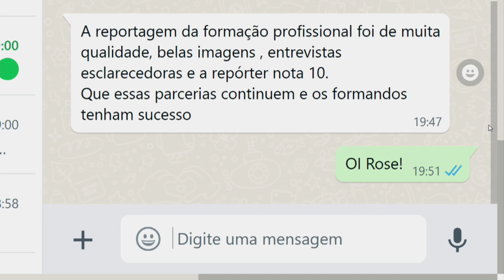Senai - Projeto Tampinhas Solidárias 26.09.23